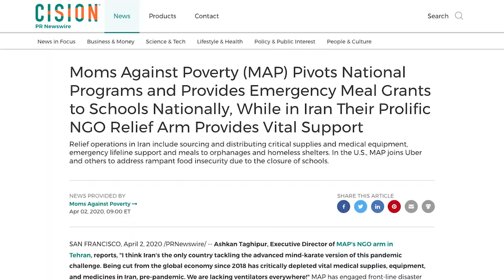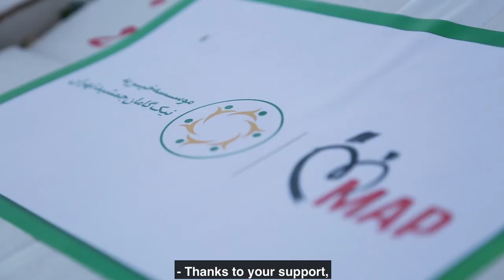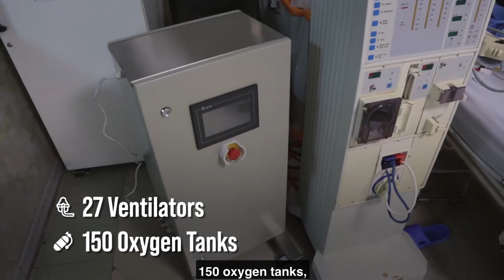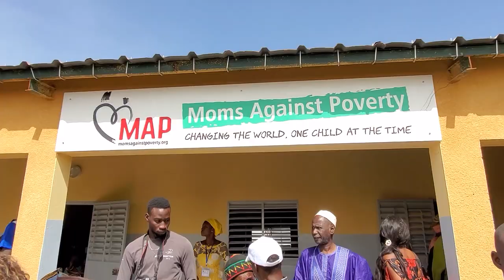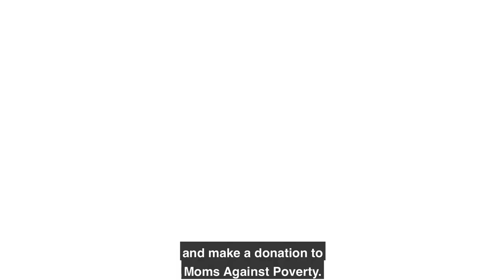2020 In Review: Your Contributions In Action!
One latte a week! $17/month!
For only the value of one latte a week you too can help us empower underprivileged children, orphans, and struggling families.
Moms Against Poverty holds rights to the music contained in this video.
Moms Against Poverty is a registered 501(c)3.